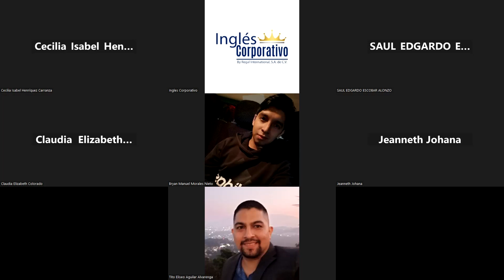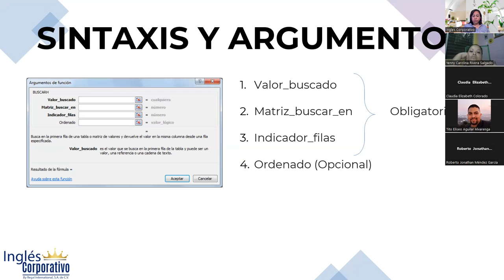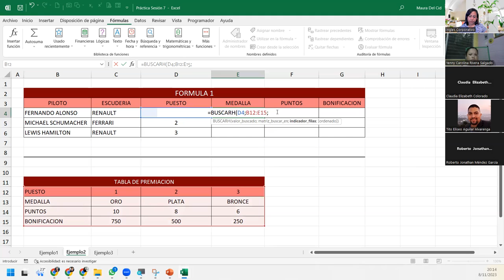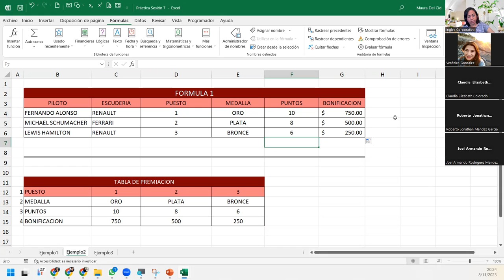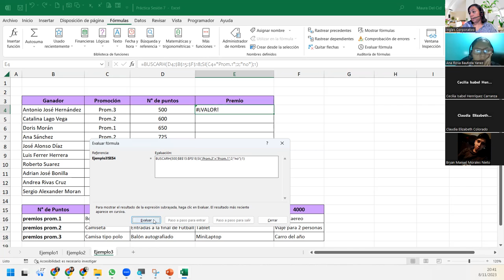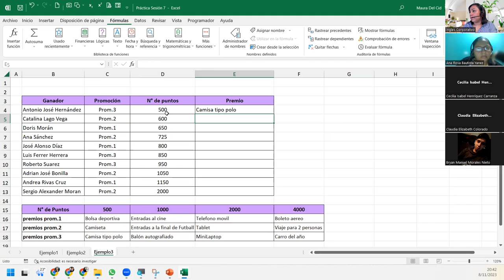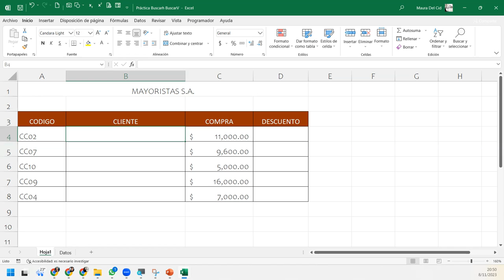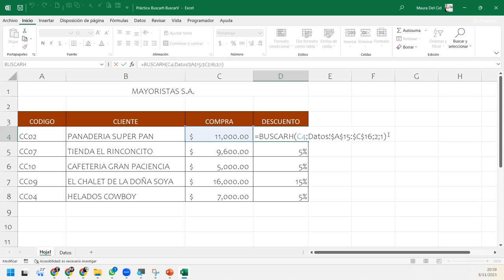SESIÓN 7- 08/11/2023 - EXI-02-8-9-PM-11-2023-DEL CID - FUNCIÓN BUSCARH